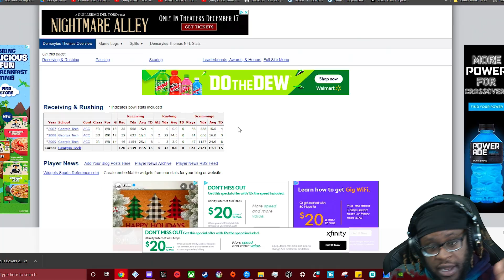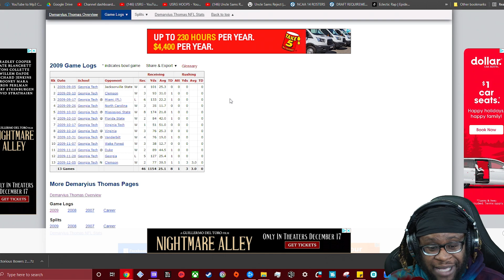Demaryius Thomas College Flashback (R.I.P.) | NCAA Football 14 Gameplay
Demaryius Antwon Thomas (December 25, 1987 – December 9, 2021) was an American professional football player who was a wide receiver in the National Football League for ten seasons, primarily with the Denver Broncos. He played college football for the Georgia Tech Yellow Jackets, and was drafted by the Broncos in the first round of the 2010 NFL Draft.            With Denver, Thomas made four Pro Bowls and won Super Bowl 50 against the Carolina Panthers. He also played for the Houston Texans, New England Patriots, and New York Jets.

Snap: UncleSamsReject